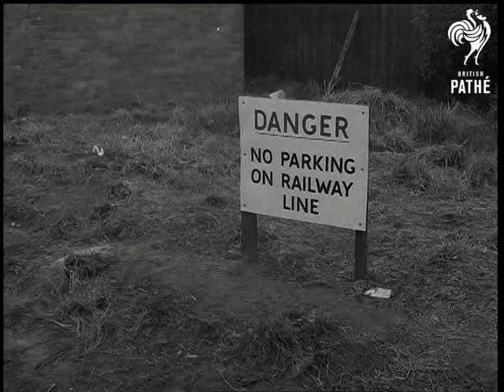'invincible' Locomotive (1967)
No title - Locomotive 'Invincible', which used to work for Ministry of Aviation is to be scrapped.  Farnborough, Hampshire.

C/U name 'Invincible'. M/S engineer cleaning the side.  Low angle shot showing engineer oiling. C/U nameplate and date stamped "England 1915." M/S of man in street with red flag  M/S as the railway engine crosses the road. M/S as locomotive and trucks travel down lines which are laid in front of houses. C/U of sign 'No Parking on Railway Line', pan off to show railway line running along street. M/S of locomotive driving towards camera. C/U engineer shovelling coal inside locomotive.

Travelling shot along railway line between trees. C/U locomotive travelling towards camera. C/U engineer at controls. C/U as it travels towards camera.  M/S as man opens gates to Ministry of Aviation. M/S and C/U as train passes through.  Travelling shot of railway lines inside aircraft establishment. C/U of engineer inside locomotive. M/S of locomotive heading towards camera and travelling past, in the foreground is a modern aircraft.  C/U locomotive now at rest, pan to show modern aircraft in the background. Ground to air shot of aircraft flying past, pan down to show the locomotive.
 FILM ID:2023.05